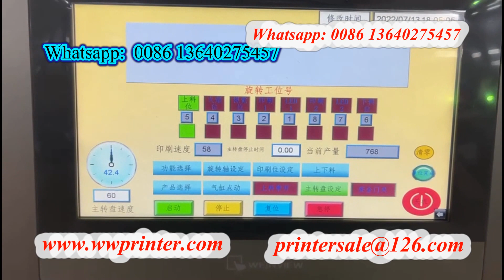Plastic Jar Auto CNC Screen Printer UV CNC02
UV Screen Printer, Auto full Servo Screen Printing Machine